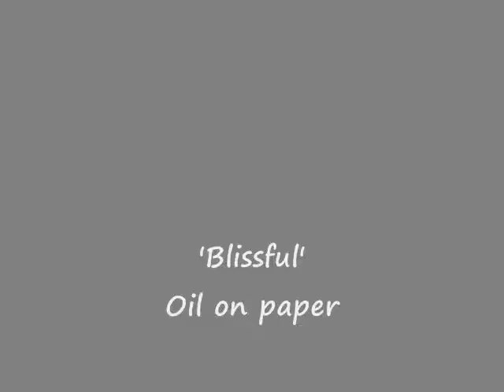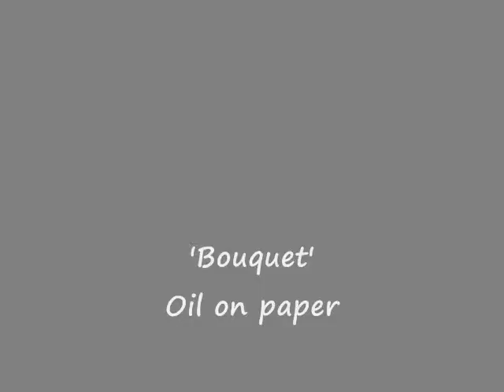Zakynthos Agalas Dionysios Art Gallery RED PASSION KOKKINO ΠΑΘΟΣ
DIONYSIOS ART GALLERY,  Old building (1954) located inside the complex of old buildings GIATRAS MUSEUM in Agalas of Zakynthos Greece, in the old town center opposite the church.Artist Dionysios Giatras has here an ongoing exhibition of paintings, posters, post cards and bookmark paintings his work, during the May and October, very fairly priced with free entrance to all.
Gallery Hours: 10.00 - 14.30 & 17.30 - Sunset, or by appointment, 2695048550, 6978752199.
Η  DIONYSIOS ART GALLERY, παλιό μετασεισμικό κτίριο (1954) βρίσκεται μέσα στο συγκρότημα των παλιών κτιρίων του ΜΟΥΣΕΙΟΥ ΓΙΑΤΡΑ στον Αγαλά της Ζακύνθου, στο κέντρο του παλιού οικισμού απέναντι από την εκκλησία. Εδώ ο Ζωγράφος Διονύσιος Γιατράς παρουσιάζει έργα του Ζωγραφικής από πίνακες, πόστερς και κάρτες σε διαρκή έκθεση από τον Μάιο ως τον Οκτώβριο.
 Η GALLERY είναι ανοιχτή κάθε μέρα, 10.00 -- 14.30 & 17.30 -- Δύση ηλίου, ή με ραντεβού,       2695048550 ,  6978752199.  Η είσοδος είναι ελεύθερη Music by Dredg-'Brushstroke: An Elephant In the Delta Waves'